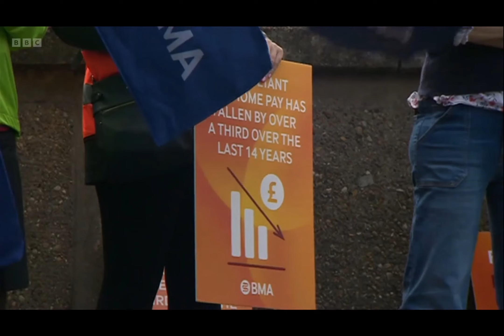August Cons strike, Dr Phillip Kelly interview.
BBC iPlayer   BBC News at Six   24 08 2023